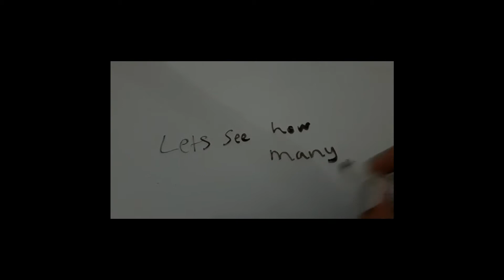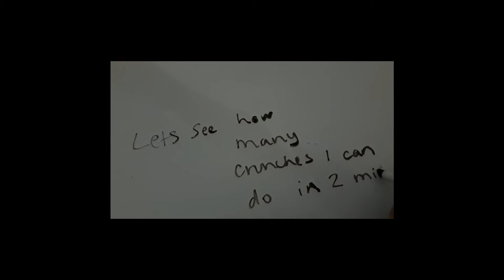NEW YEARS PARTY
im not entirely sure what this is...…….